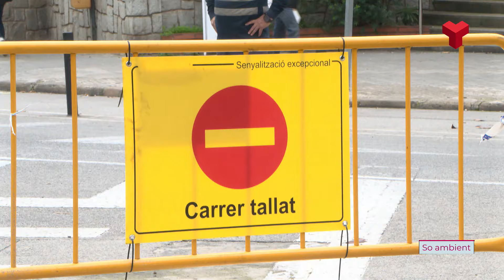El primer tram del carrer Colom estarà tallat fins dijous al migdia per treballs d'asfaltat